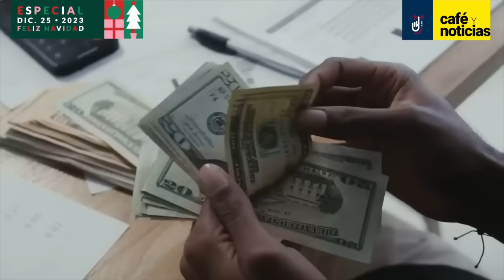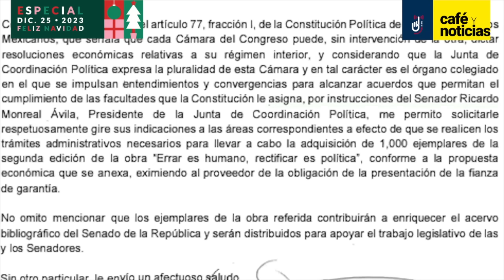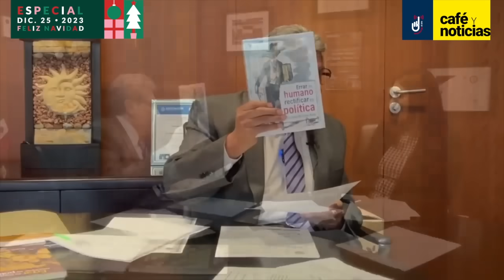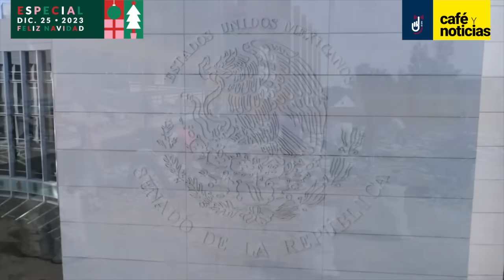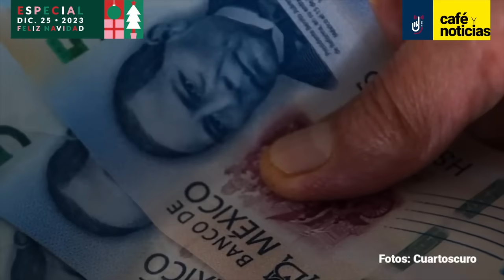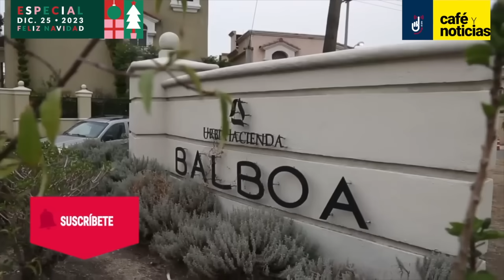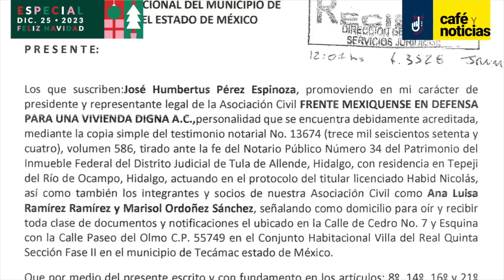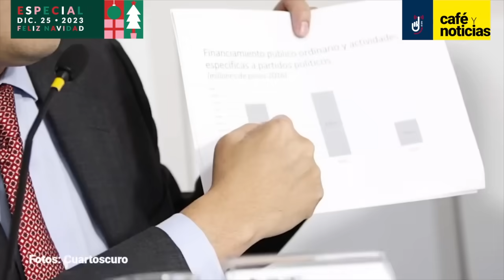CaféYNoticias | PARTE 1. Lo mejor de 2023: El juicio a Genaro García Luna, los libros de Monreal…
Daniela Barragán y Perla Velázquez hacen un recuento de lo que pasó durante la primera mitad del año. Recordamos el juicio a Genaro García Luna, así como la investigación de los libros de Ricardo Monreal…